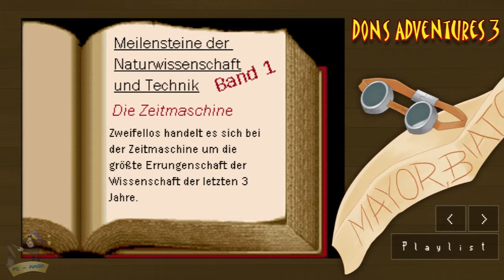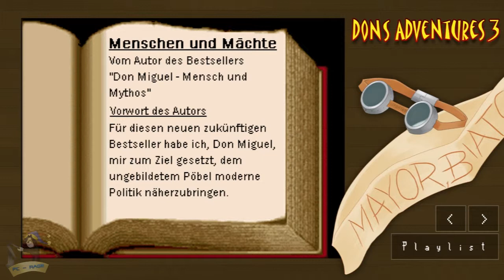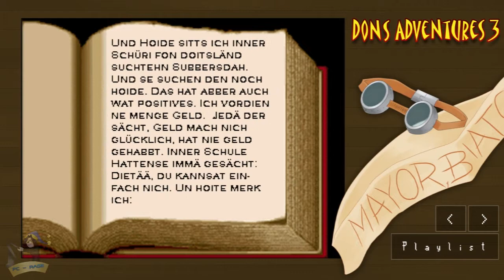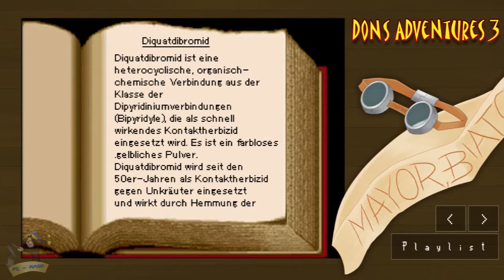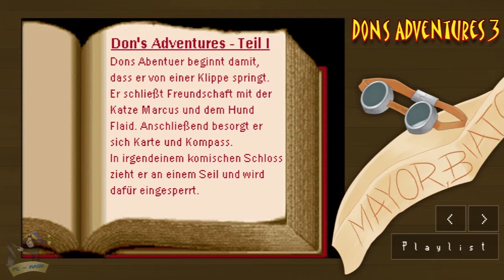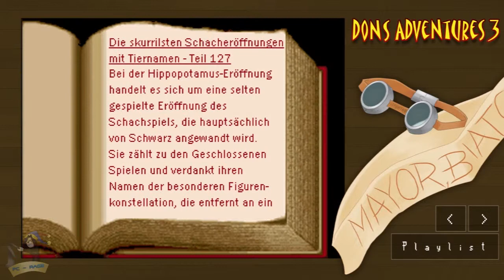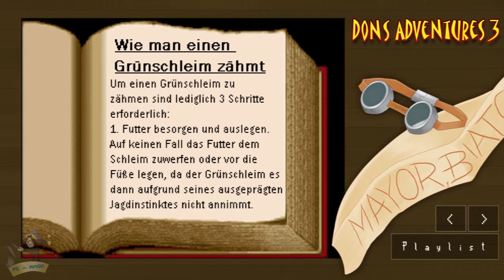Let's Play Don's Adventures 3 [15]: Bücherwurm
Wer gerne Ließt darf sich das hier gerne selbst reinziehn